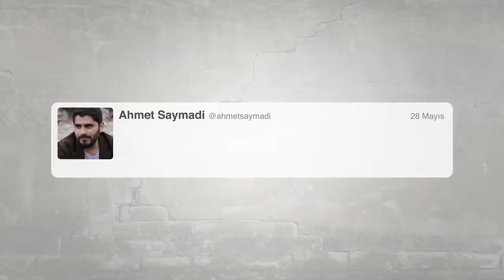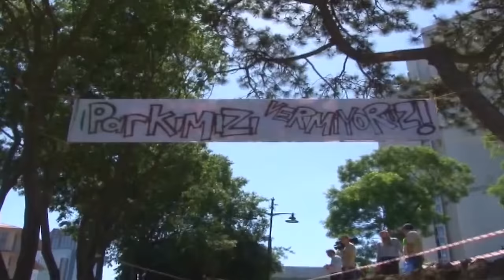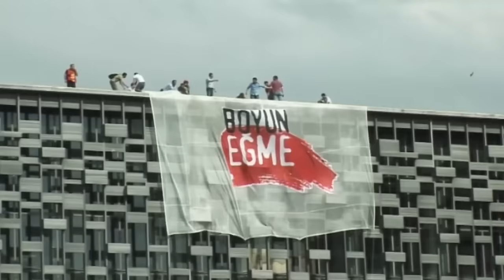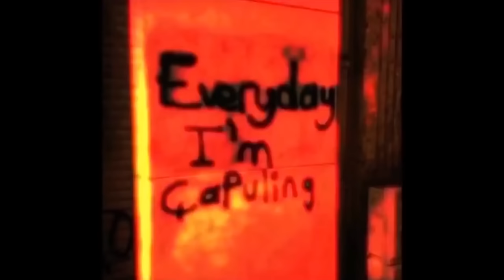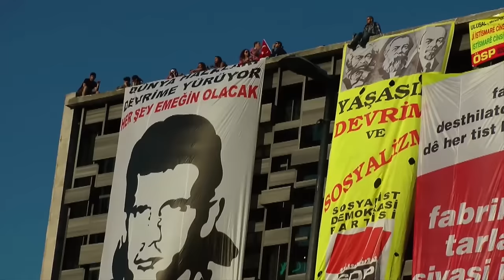Direniş101: GEZİ DİRENİŞİ BELGESELİ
Videonun hem Türkçe, hem İngilizce dillerinde altyazısı mevcuttur.
DİRENİŞ 101 serisinin ikinci bölümünde, 28 Mayıs'ta başlayıp 2013 yazı boyunca Türkiye'nin dört bir yanında devam eden, yıllar sonra hala adından söz ettiren Gezi Parkı eylemlerine gidiyoruz.